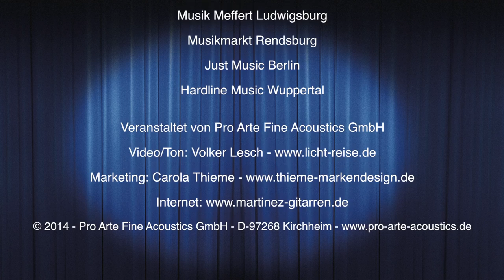Martinez Konzertgitarren - Musik Rimmel Kempten - Fabian Gerung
Die Martinez High Five Tour.

Fünf Gitarren, fünf Musikhändler, fünf Städte. Einige Wochen lang waren wir mit Martinez Gitarren auf Tour quer durch Deutschland. 26 beeindruckende Videos mit einer ebenso beeindruckenden Bandbreite an Interpreten und Kompositionen sind das Ergebnis.

Wir danken allen beteiligten Künstlern und Musikhändlern für die Teilnahme und freuen uns schon jetzt auf entsprechend viele "Likes". Der oder die jeweilige "GewinnerIn" erhalten einen Einkaufsgutschein im veranstaltenden Musikhaus.